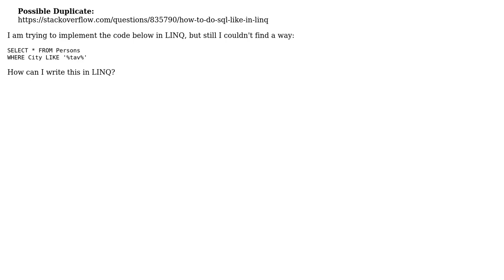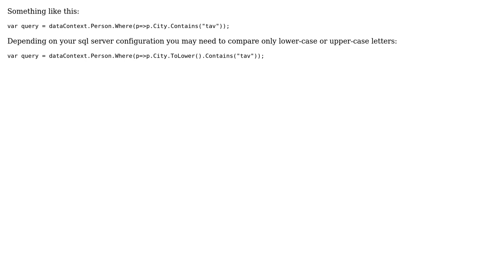How can I write a linq statement for LIKE in sql?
With thanks & praise to God, and with thanks to the many people who have made this project possible! You are responsible for your own actions.